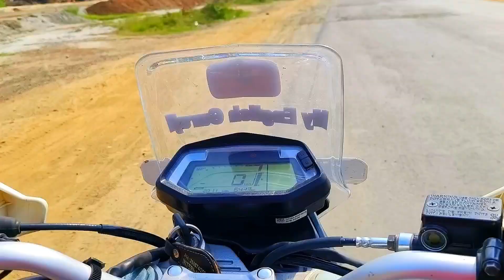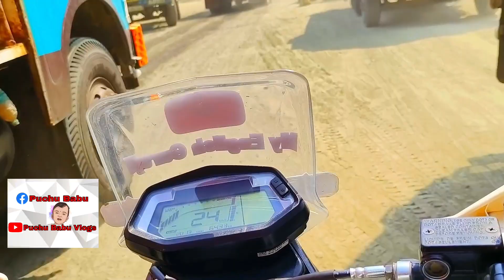16 চাকা গাড়ির তলায় চলে যেতাম আর একটু হলেই || কোনো রকমে বেঁচে ফিরে এসেছি || Suri Highway Road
16 চাকা গাড়ির তলায় চলে যেতাম আর একটু হলেই || কোনো রকমে বেঁচে ফিরে এসেছি || আকাশে ধুলোর মেঘ || Suri Highway Road Condition || Indian Road || Off Roading On Highway